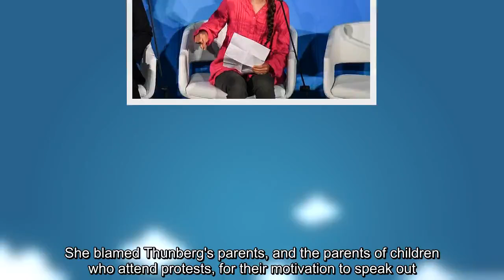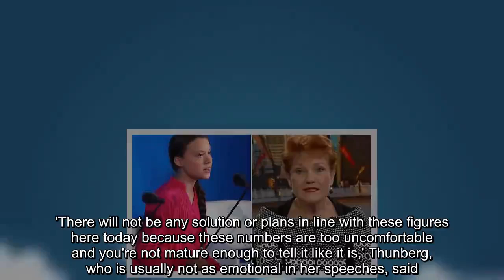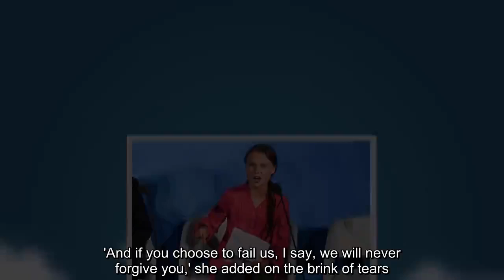Pauline Hanson takes a swipe at 16-year-old eco warrior Greta Thunberg after her speech to the UN